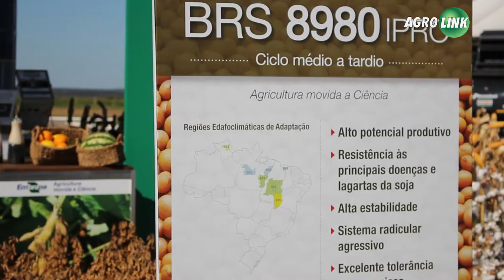Nova soja tolerante a variação de clima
A variedade criada pela Embrapa é ideal para regiões mais quentes e com pouca água, como o Oeste da Bahia. As raízes profundas suprem o estresse hídrico e a planta ainda é resistente aos nematoides.